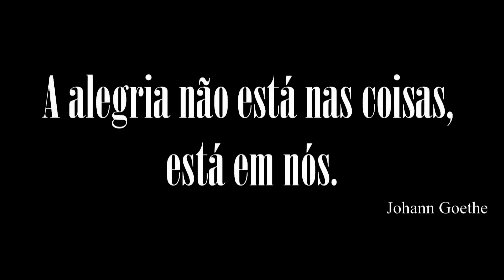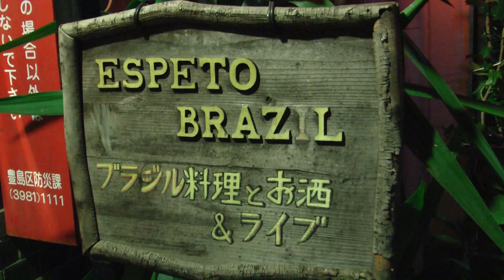浅草サンバカーニバル - A primeira dama do samba no Japão - Isabel Paula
Birthday party da primeira dama do samba no Japão. Muita alegria, amizade e reverência no aniversário de Isabel Paula, o evento foi realizado na acolhedora casa ESPETO BRASIL. A cantora Helaine fez um mini live em homenagem a primeira dama e houve também uma performance com a própria Isabel.